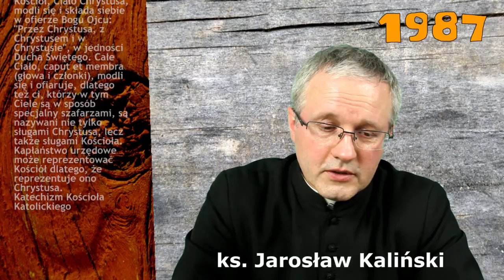Ks. Jarosław Kaliński o swoim kapłaństwie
Ks. Jarosław Kaliński mówi o swoim kapłaństwie.